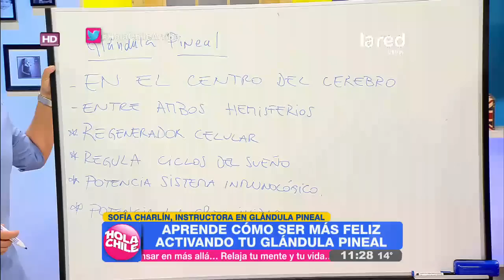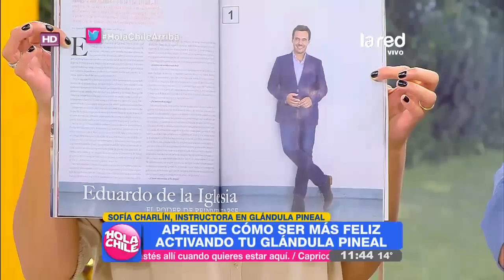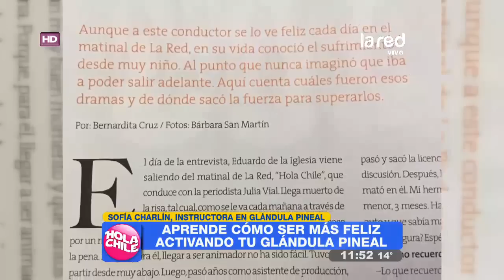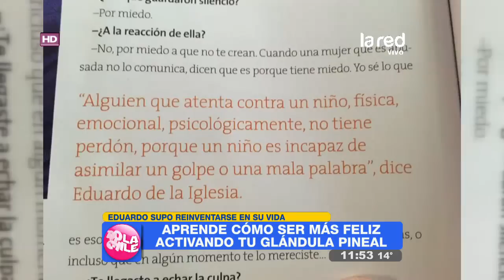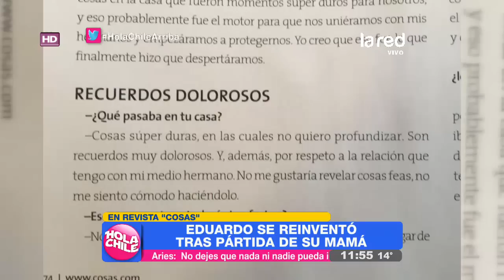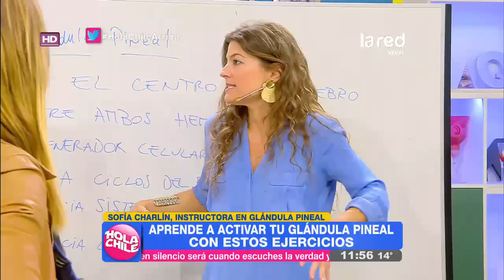¿Quieres sentirte más pleno y feliz? Con estos ejercicios activarás tu glándula pineal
Esta glándula que se ubica en nuestro cerebro, tiene distintas funciones que pueden potenciar nuestras cualidades emocionales y ayudarnos a sentirnos más tranquilos con nosotros mismos. La experta Sofía Charlin nos explica cómo podemos hacerlo.